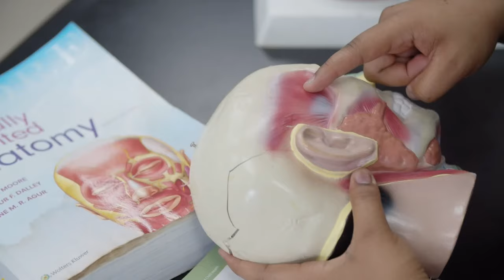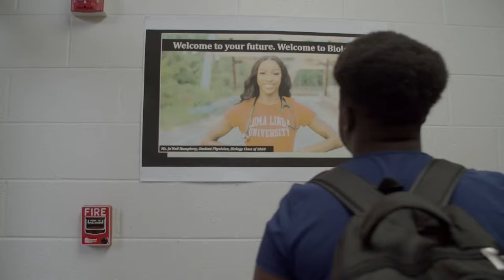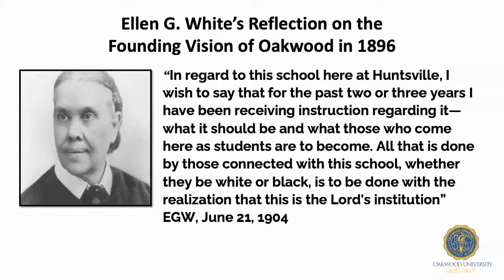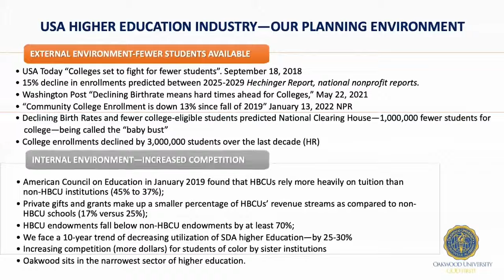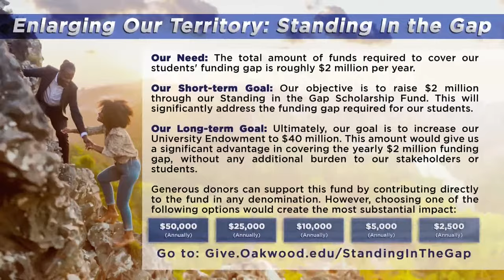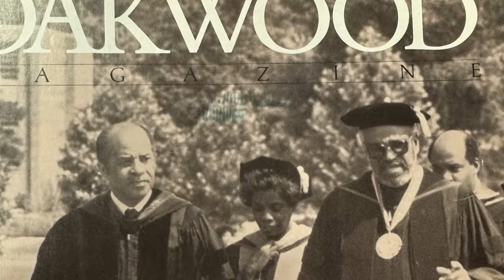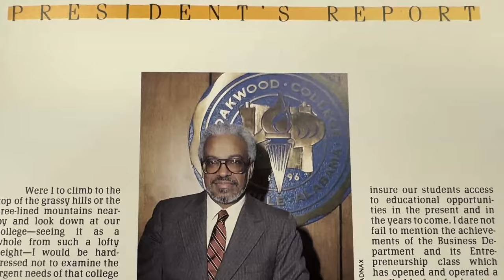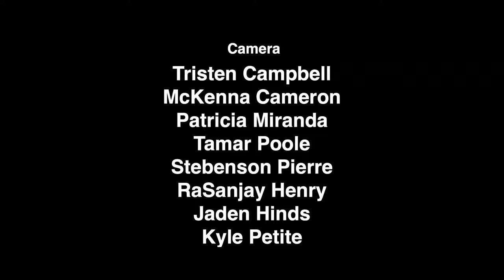Oakwood University Alumni Homecoming Week 2024 | Sabbath Morning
Sabbath School & Divine Worship